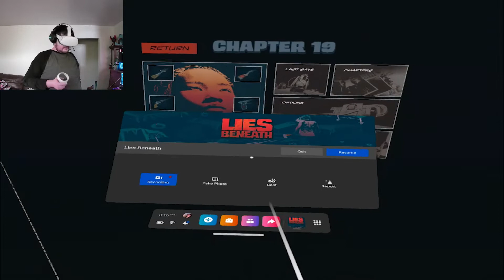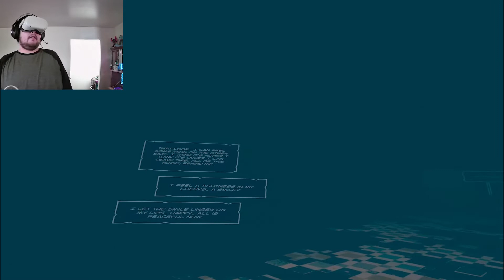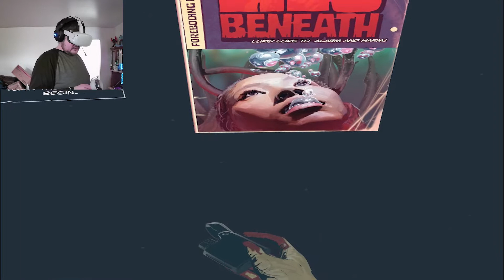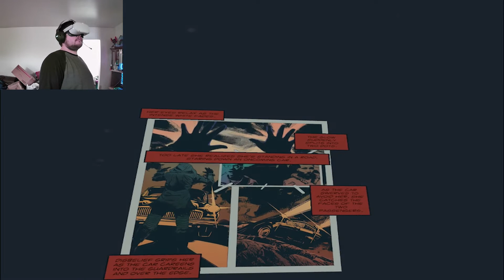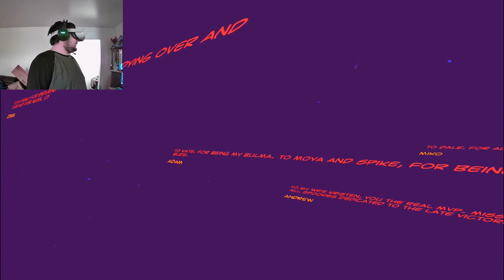LET'S SEE WHAT LIES BENEATH | Lies Beneath Part 10 (Finale VR)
This is it guys, we finally get to see what "Lies Beneath"